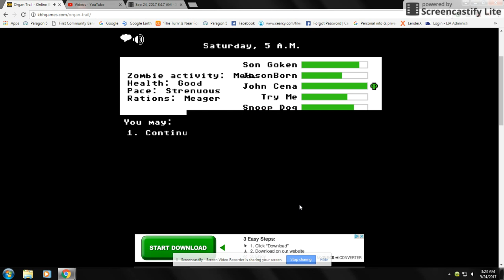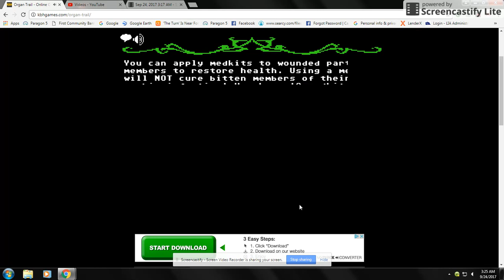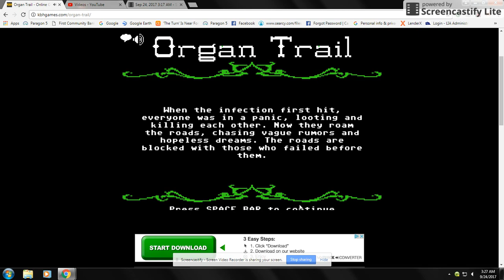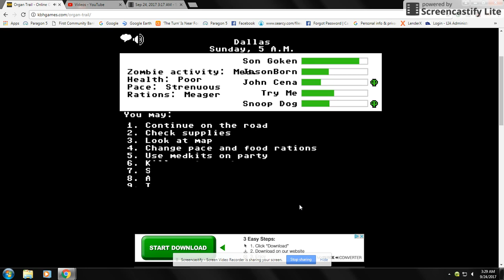Snoop Dog was Bitten 2!!! -Organ Trail Part 4